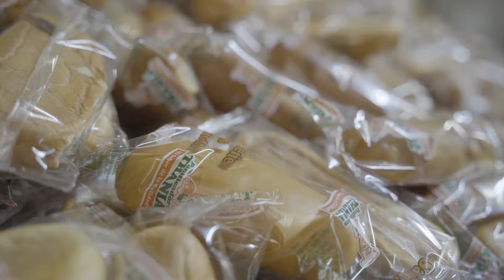Proveedores que inspiran | Valerio De La Cruz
En el marco del DíaMundialDelPan compartimos la historia de Valerio De la Cruz, uno de nuestros ProveedoresQueInspiran, que con su historia de vida demuestra que la perseverancia y la disciplina son claves para alcanzar cada una de nuestras metas.

Nos cuenta que más allá de los beneficios económicos, las mayores ventajas de ser proveedor del Estado han sido la supervisión que reciben de las instituciones públicas que los enseñan a mantener altos estándares de calidad e higiene y el aporte social al crear oportunidades de empleos en su comunidad.